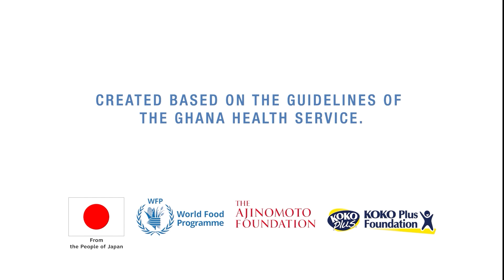Early Initiation Of Breastfeeding in the Dagaare Language